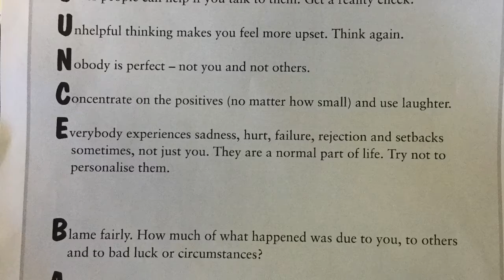P6 Bounce Back Video Term 3 2019/2020